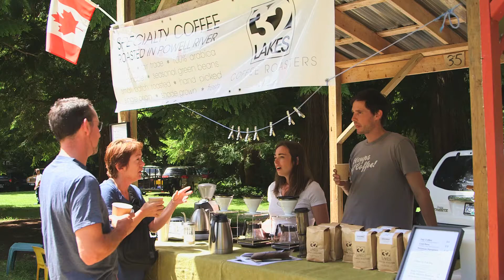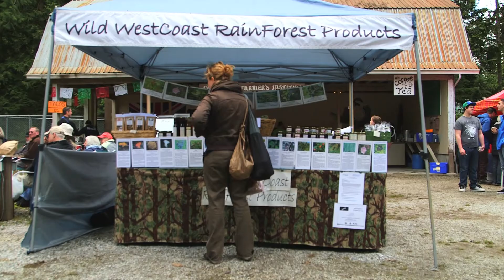Margot and Nathan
Having the opportunity to turn a dream into reality can feel impossible in a big city, but in Powell River Margot and Nathan were able to turn their dream for land to grow food to feed their family, a loving and safe community for their growing family, and a place to launch a coffee roasting business, into their reality.